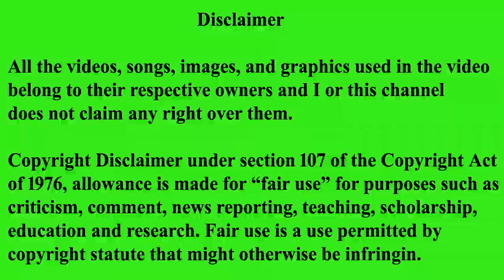इन 10 सबसे खतरनाक कीड़ों को पहचान लो ✅10 Most Dangerous Insects in the World - pkr image media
✅- 10 ऐसे अनदेखे पक्षी जिन्हें देखने के लिए नसीब लगता है , ऐसे पंछी पहले कभी नही देखे होंगे

1- top10
2- इन 10 सबसे खतरनाक कीड़ों को पहचान लो
3- 5 most dangerous insects in the world
4- इन 5 जहरीले कीड़े से हमेशा बचकर रहें 5 most dangerous insects in the world
5- dangerous insects
6- top 10 most dangerous roads in the world
7- most dangerous insects in the world
8- 5 most dangerous insects in the world 2021
9- most dangerous insects
10- दुनिया के सबसे खतरनाक कीड़े
11- most dangerous bugs around the world
12- around the world
13- deadliest animals in the world
14- most dangerous bugs in the world

Powered by - Pkr Image Media